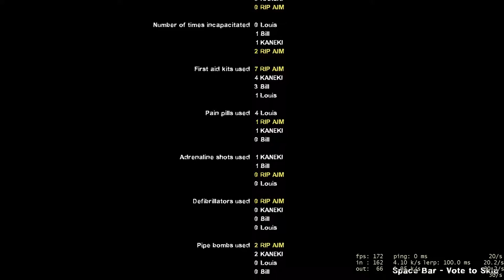L4D2 let's play Death Toll Indonesia Part 2/2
Wise Young Gent - A New Beginning
Ryzu_-_Hypothermia